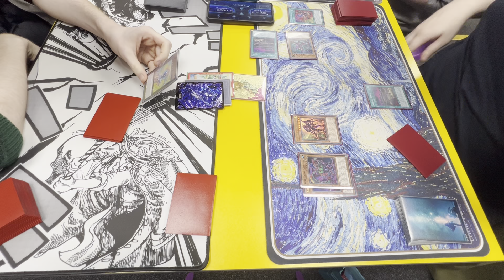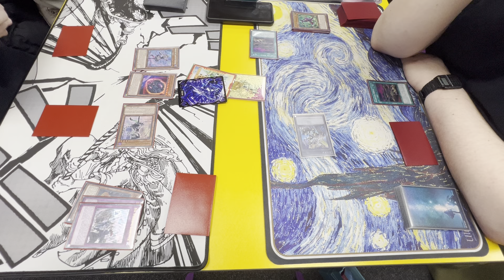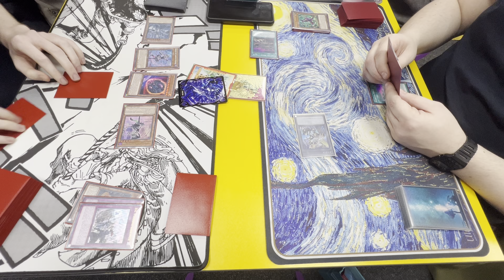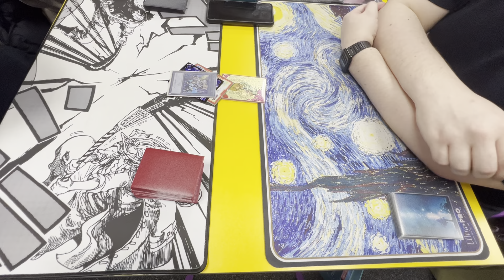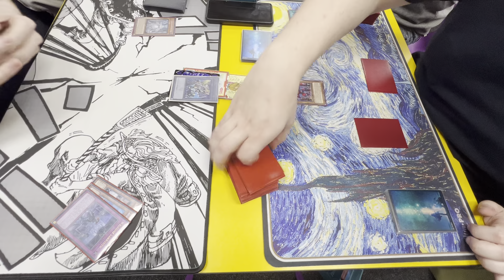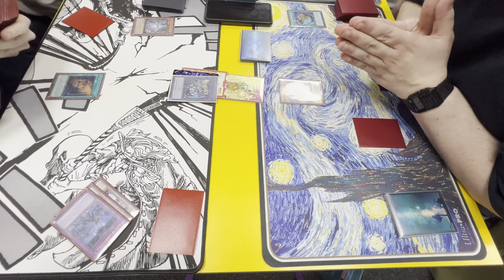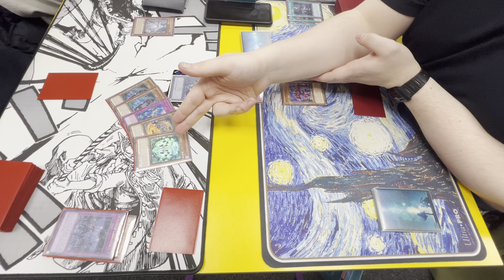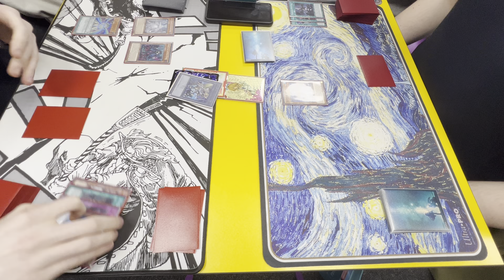Kashtira Vs Labrynth - OTS Locals Tournament April 2024